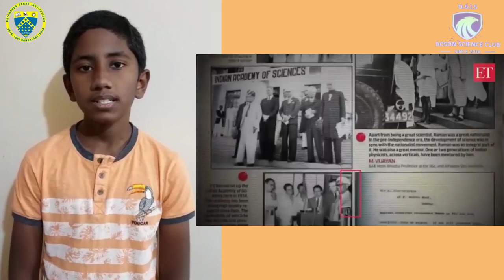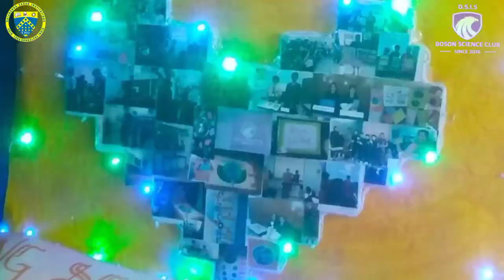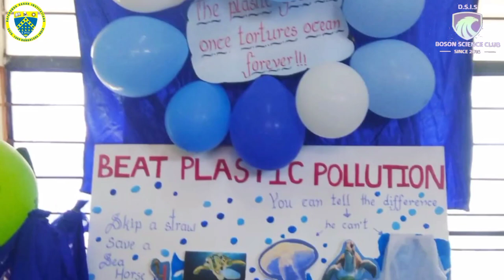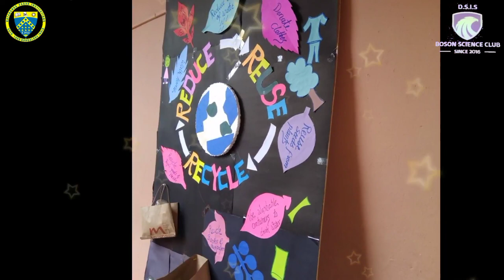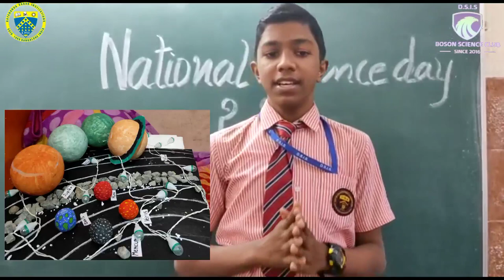Science Day 2021 Introduction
Camera and Editing:
DSIS Computer dept team